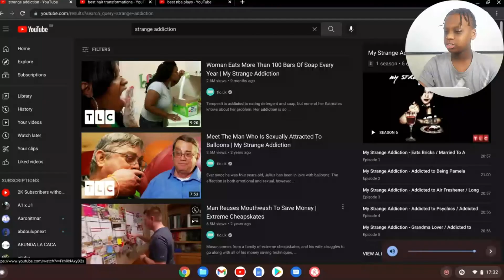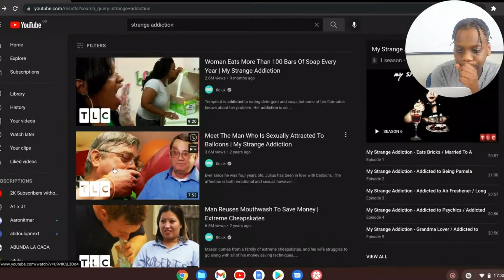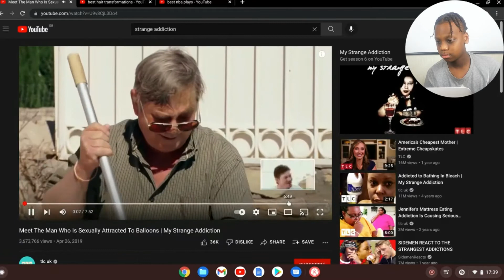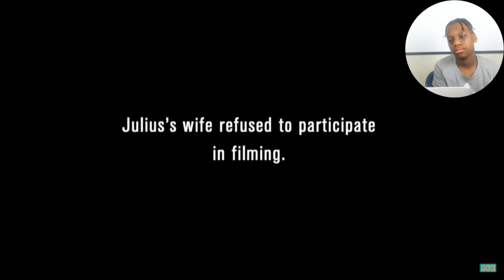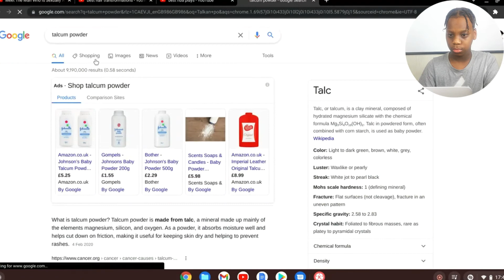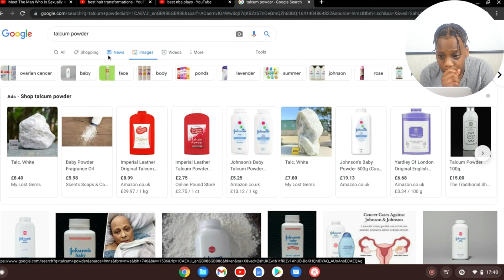This woman eat 100 soaps...🤮| reacting to strange addictions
Whats up guys im back with another video and hear im reacting to really weird addictions. i hope you guys enjoy